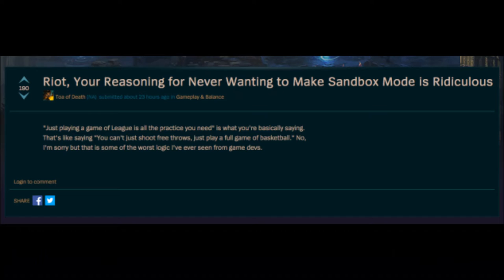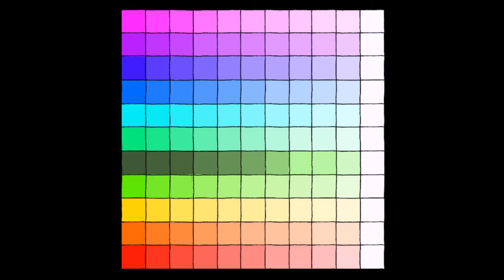Cuck Froma skins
When a band of angry LoL players come together to protest against the creation of Chroma Skins, things get out of control when the sinister mastermind behind the money grabbing skins confronts the mob's leader.